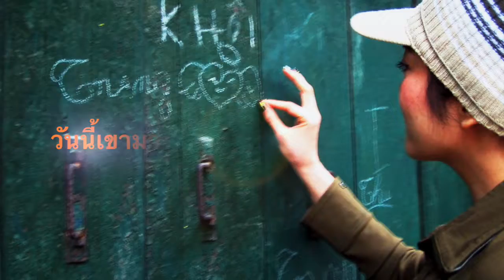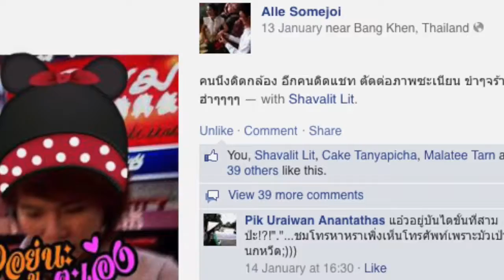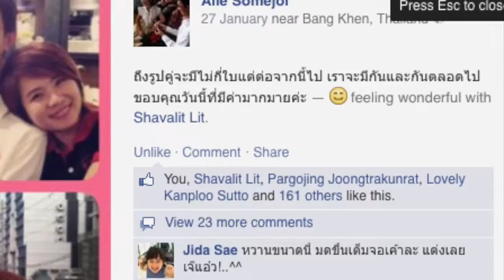Wedding Alle and Lit